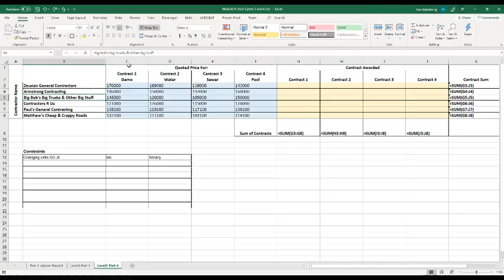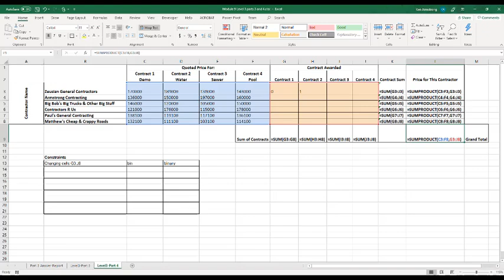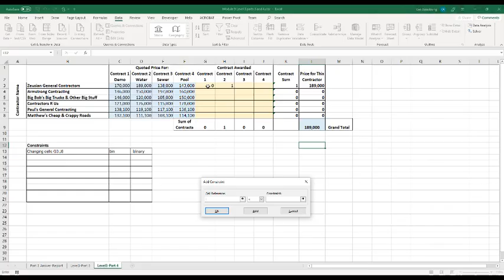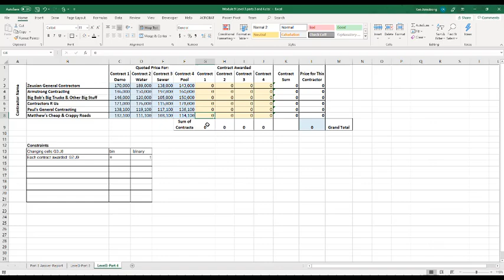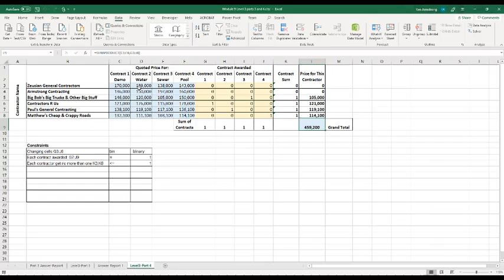Spreadsheets For Business: Lesson9 Level3 Part4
Excel 365 Solver Assignment demonstration tuturial